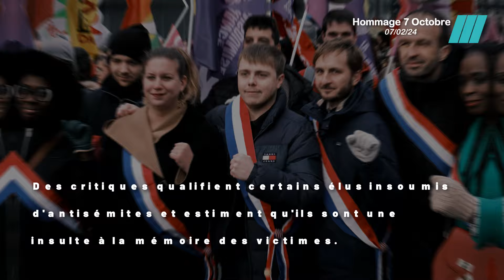Protestation des Familles : Opposition à la Présence de LFI